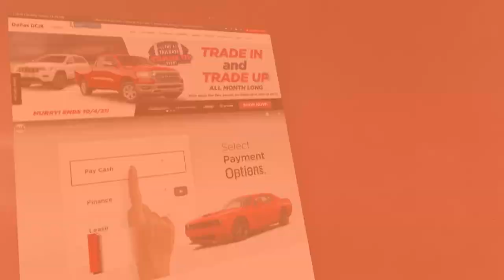GET TO DALLAS DODGE DURING THE TAILGATE TRADE UP EVENT!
Right now, save $7,500 off MSRP on a new Dodge Challenger
Don't miss the Labor Day Sales Event
I-635 just south of Jupiter Road
Or purchase online with AcceleRide